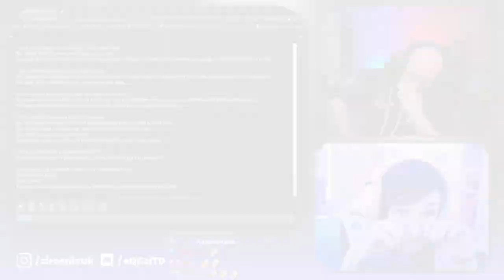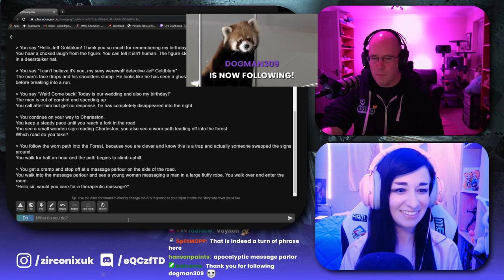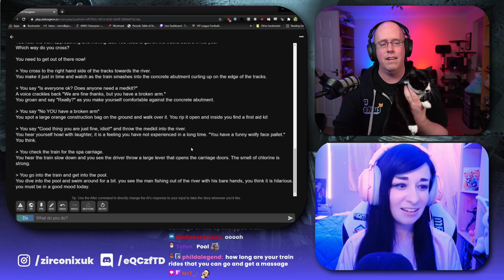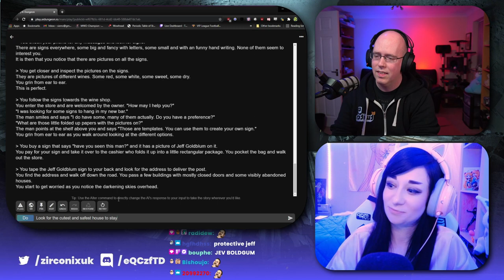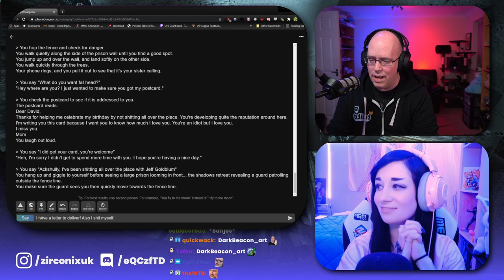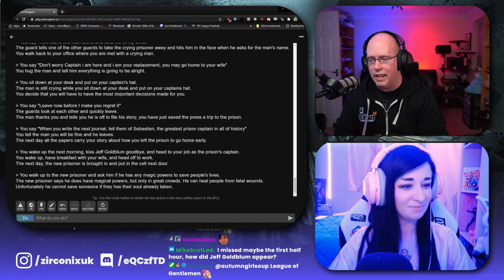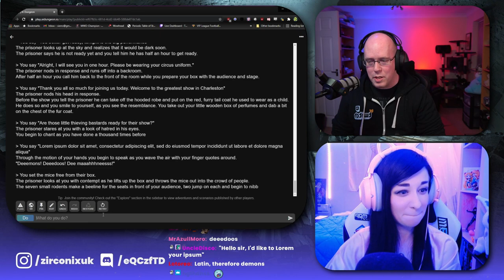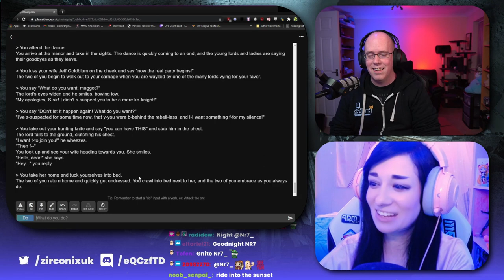Things get out of hand very quickly | AI Dungeon ft BobaWitch!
In a post apocalyptic world, only Boba can deliver the mail... whilst hunting for Jeff Goldblum... and inciting a prison riot... the story gets out of hand very quickly when BobaWitch is around!

AI Dungeon featuring a special guest live on the last Friday of every month!

AI Dungeon stories can get VERY crazy, chaotic, and occasionally even lewd! I am joined by my friend BobaWitch as I take her on a post apocalyptic adventure to deliver a postcard from Boston to Charleston! This tale has everything:

- Dancing mice
- Jeff Goldblum
- Prison riots
- Demon summoning
- Jeff Goldblum
- Happy endings!